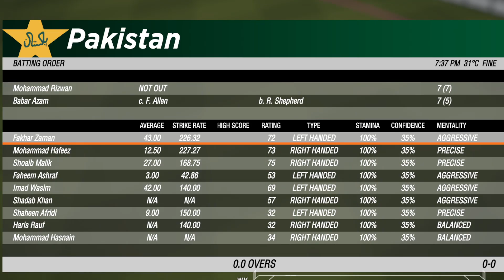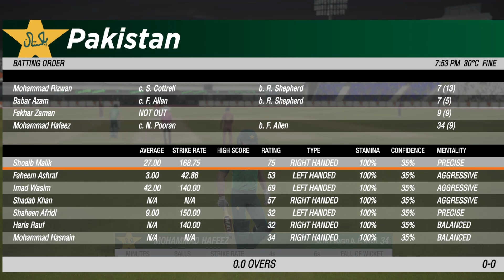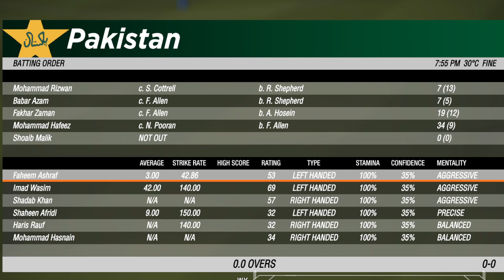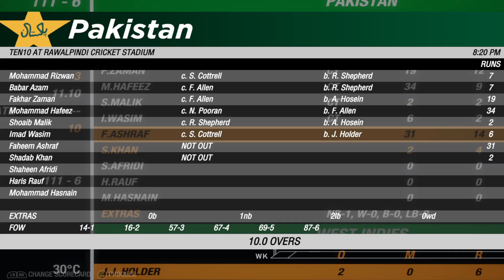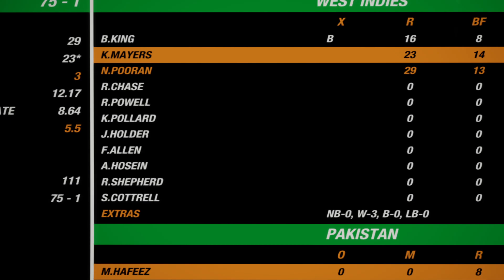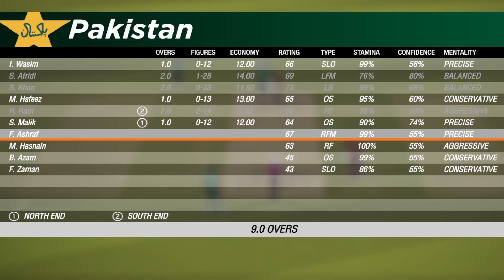Full Highlights | Pakistan vs West Indies | 1st ODI 2022 | PCB | MO2T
Important Keywords ✓
Cricket22
cricket 22
cricket 22 gameplay
cricket 22 india
cricket 22 pc download
cricket 22 gameplay pc
cricket 22 laptop gameplay
cricket 22 review
Cricket 22 release date PC
Cricket 22 download pc free
cricket 22 download
cricket 22 download free
download cricket 22 for pc free
how to download cricket 22 in laptop for free
cricket 22 install on pc
install cricket 22 on pc
pc cricket 22 install
how to install cricket 22 on pc
pc installation cricket 22
cricket 22 ipl gameplay
cricket 22 game install on pc
how to play cricket 22 on pc
pc install cricket 22
cricket 22 installation 2023
cricket 22 game install
cricket 22 ps5 gameplay
cricket 22 game unboxing
cricket 22 on pc install
cricket 22 install for pc
high graphics cricket game for pc
cricket 22 install
dhoni match highlights
soyab ytr
how to download cricket 22 in pc free
how to download cricket 22 in pc free highly compressed
cricket 22 download pc free 2024
cricket 22 download pc free link
laptop me cricket 22 kaise download kare
Cricket 22 download kaise karen
how to install cricket 22 in pc
how to install cricket 22 in laptop
cricket 24 install
install cricket 24
cricket 24 download
download cricket 24
cricket 24 how to get
cricket 24 how to install
cricket 24 how to download
cricket 24 how to play
cricket 24 install pc
cricket 24 download for pc
cricket 24 tutorial
cricket 24 gameplay
cricket 24 review
cricket 24 let's play
how to get cricket 24
how to download cricket 24
how to install cricket 24
how to play cricket 24
cricket
update
top best games for low pc
top arcade games
how to play cricket 24 in pc
how to play cricket 24 in laptop
playing cricket 24 on laptop
cricket 22 playing on laptop tutorial
cricket 24 in laptop install
cricket 24 installation in pc
how to install cricket 24 in laptop
xbox game pass
cricket 24 full match gameplay
virat kohli cricket 24
cricket 24 ipl match
cricket 24 trailer
virat kohli
hardik pandya
cricket 24 highlights
cricket 24 best shots
cricket 24 moments
cricket 24 in pc
soyab ytr
cricket 24 download pc free
how to download and install cricket 24 in pc
how to download and install cricket 24 in laptop
how to download cricket 24 in pc
how to download cricket 24 in laptop
how to install cricket 24 pc for free
computer me cricket 24 kaise download kare
laptop me cricket 24 kaise download kare
cricket 24 pc download
cricket 24 laptop download free
cricket 24 pc download mediafire link
cricket 24
cricket 24 android download
dream cricket 24
how to download cricket 24 in android free
how to download real cricket 24 in android
how to download cricket 24 in android tamil
how to download cricket 24 in android phone
how to download cricket 24 in android mobile
cricket 24 in android
cricket 24 download android
cricket 24 download in android
cricket 24 download for android
yah kaise